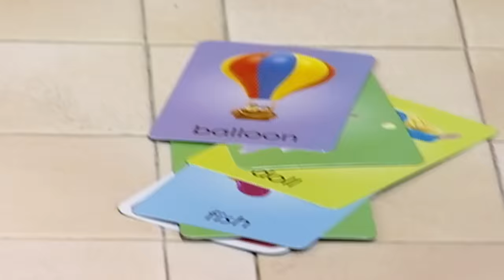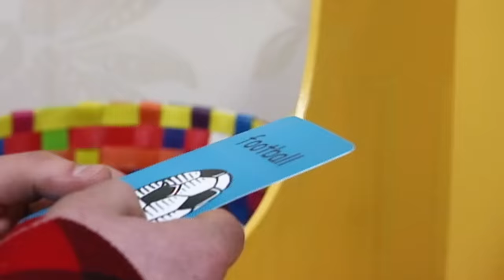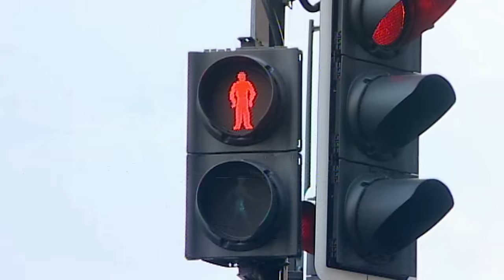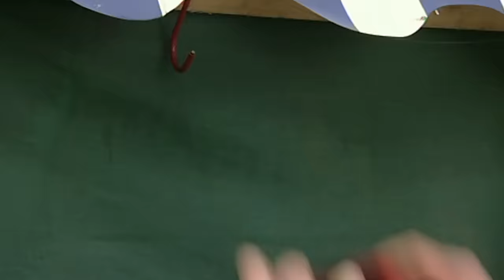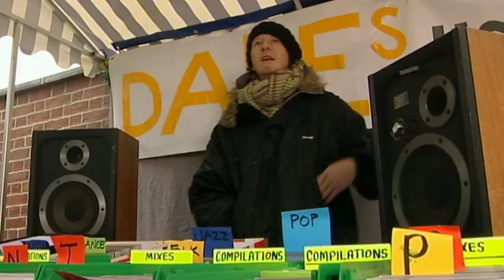Me Too! - Market Cries | Full Episodes | TV Show for Kids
Granny Murray is taking the children to play football today! They eat fresh oranges at halftime just like Rudi at the market!